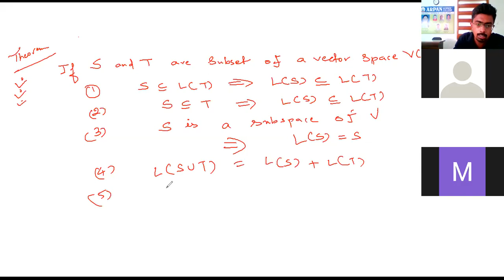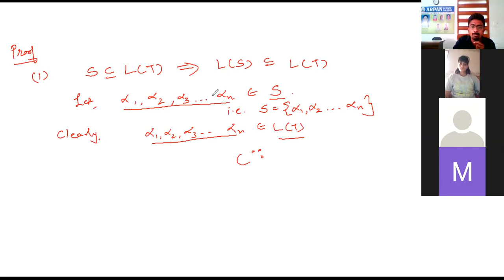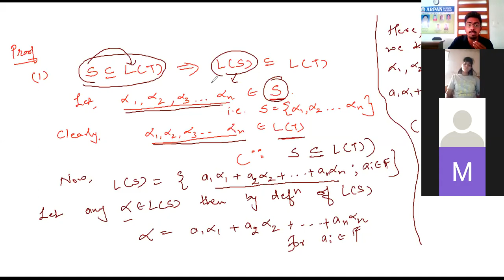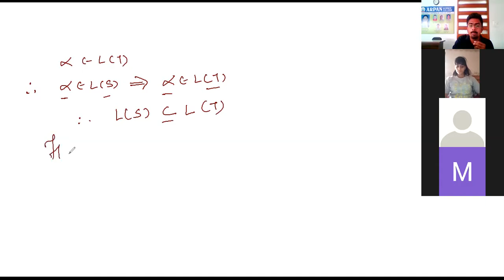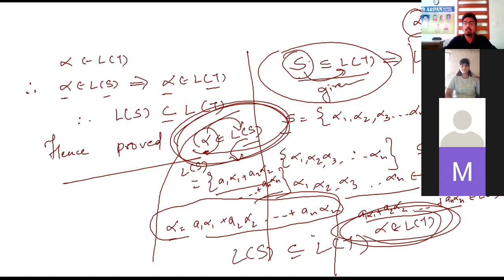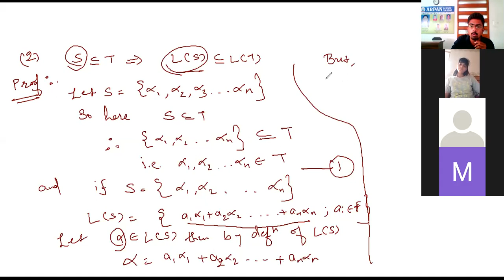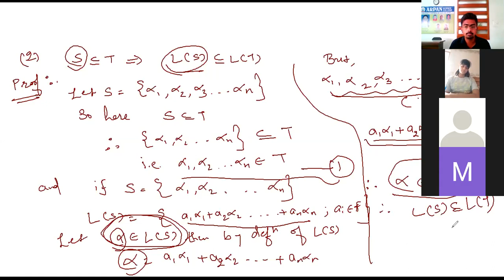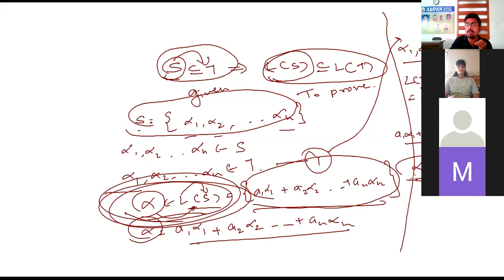B.Sc. Linear Algebra | Important Theorem | Semester 2 | Linear Span | Karan Sir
This is an video where we have discussed an important concept of linear Algebra. this lecture is helpful for the students for Gujarat university Smester 2 students